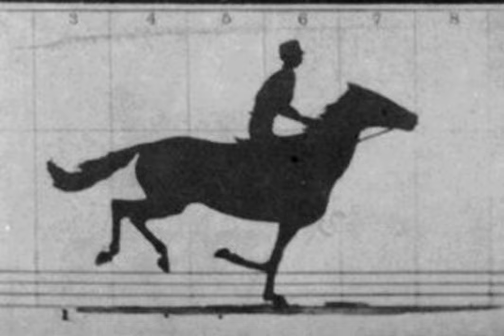The Horse in Motion (Animated) (1878) [Upscaled to 4K]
'The Horse in Motion is a series of cabinet cards by Eadweard Muybridge, including six cards that each show a sequential series of six to twelve "automatic electro-photographs" depicting the movement of a horse. Muybridge shot the photographs in June 1878. An additional card reprinted the single image of the horse "Occident" trotting at high speed, which had previously been published by Muybridge in 1877.

The series became the first example of chronophotography, an early method to photographically record the passing of time, mainly used to document the different phases of locomotion for scientific study. It formed an important step in the development of motion pictures.

Muybridge's work was commissioned by Leland Stanford, the industrialist, former Governor of California, and horseman, who was interested in horse gait analysis.

In 1882, Stanford had a book published about the project, also entitled The Horse in Motion, with circa 100 plates of silhouettes based on the photographs, and analytical text by his friend and physician J.D.B. Stillman.'

(From Wikipedia)
(Image source for upscale: "The Horse in Motion-anim.gif" on wikimedia commons)